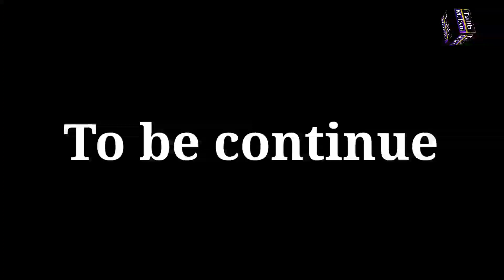The Beautifull view Of Village By Talib Multani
Asslam o Alikum  Bhai Log Both Mehant Lagi ha Video Pr So Please Support Me please  friends mojy sport karo ma hoo app ka Talibsinger me app ka lea bhot achi video banata hoo app mojy sport karo please friends mojy app logo ki zurarat he app mery channel ko subscribe karo or like karo or link ko share k

The Beautifull view Of Village By Talib Multani The Beautifull view Of Village By Talib Multani